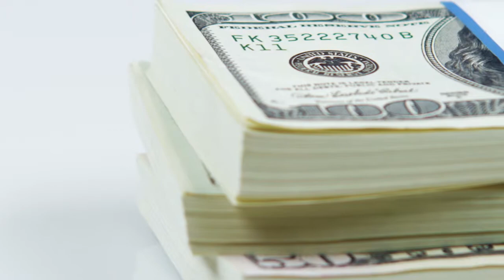Agencia de Seguros Farmers de Gina Navarro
Agencia de Seguros Farmers de Gina Navarro con los ahorros que desea y la Cobertura que necesita!